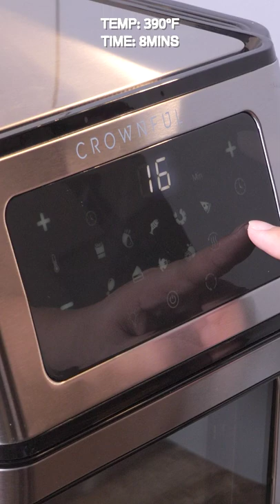HOW TO MAKE CHILI LIME BOWTIE PASTA CHIPS | AIR FRYER RECIPE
Jump on this Tik Tok trend and make Air Fryer Pasta Chips!

You make your own version? Share it with us!

Recommended Air Fryer:
CROWNFUL 10QT Air Fryer Toaster Oven

We offer the finest products that are easy to use.